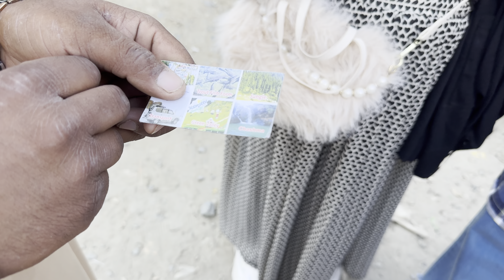Towards Malam Jabba❤️Swat Trip🫶Last Day In Swat Valley☹️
Malam Jabba Swat Trip

Malam Jabba is a Hill Station in the Hindu Kush mountain range nearly 40 km from Saidu Sharif in Swat Valley, Khyber Pakhtunkhwa Province of Pakistan. It is 314 km from Islamabad and 51 km from Saidu Sharif Airport. it also offers great family n children activities like hiking, chairlift, zipline and specially for children here jumping castle swimming pool and wall climbing.
Malam Jabba is home to one of the two ski resorts in Pakistan; the other is at Naltar, Gilgit Baltistan.On the main Madyan-Kalam road, the road turns to the right at Manglor town (12 km from Saidu Sahrif), for the Malam-Jabba Dara which has a series of small villages and settlements like Salanda, Jehanabad, Talegraam, Badar, Ser, Malam, Kishora, Spine Oba, and finally Jabba. Malam is a small village which comes prior to Kishora village on the main Malam-Jabba road. Malam